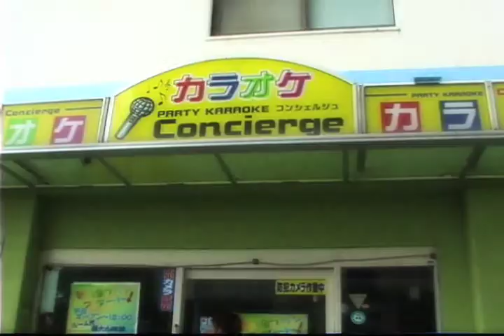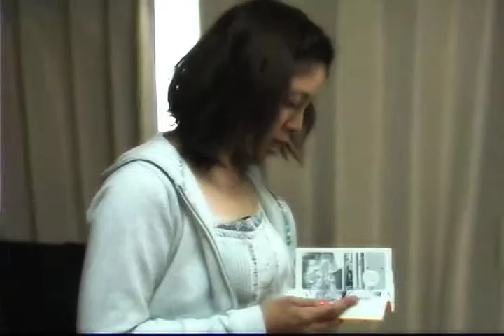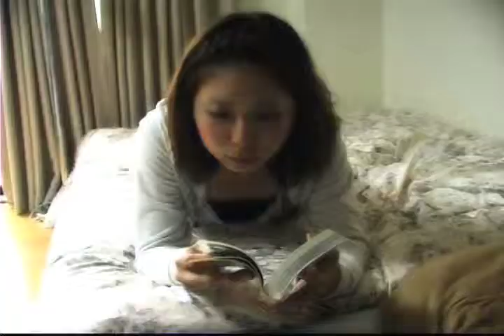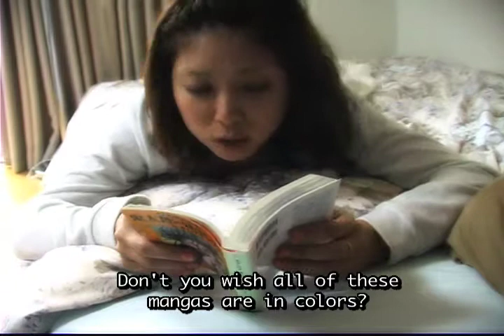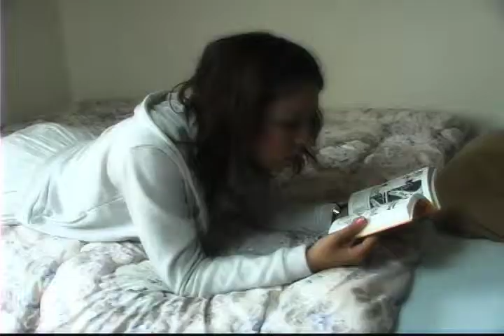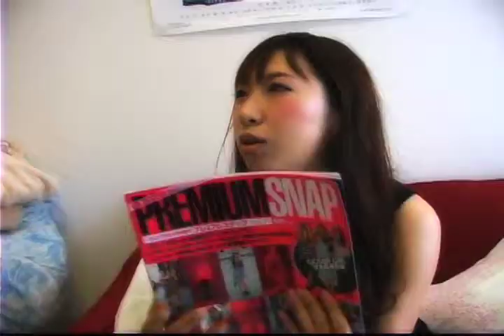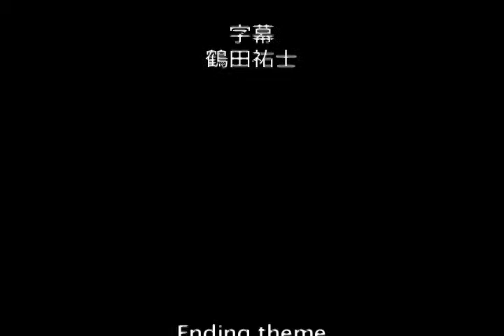短編映画 | スイート・ナッシング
Shot in Kobe, Japan.

A short film by Yuji Tsuruta.